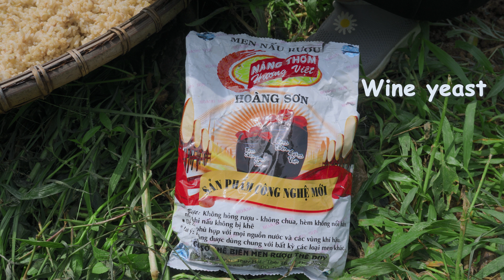FULL VIDEO: 30 Rice Wine Production Process (30 Days) | Life Four Seasons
Hello friends. In this video, I fully summarize the process of cooking rice, fermenting rice grains and distilling rice wine after 30 days of fermentation. Cooking rice wine successfully.

00:00 Cook rice (prepare ingredients)
06:15 Fermentation (Strengthen rice for a long time)
12:31 Wine making process
22:23 Storage and gardening

Become a sponsor and help me on my journey in the thanks section.